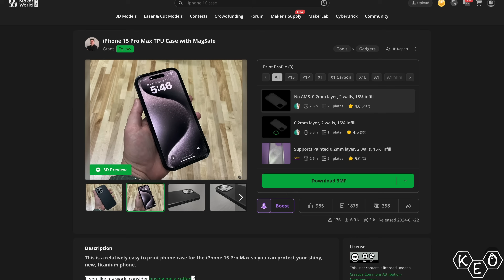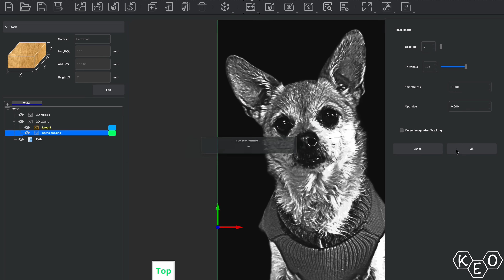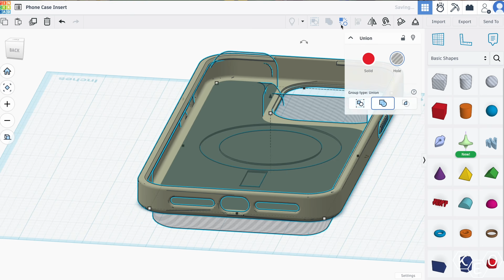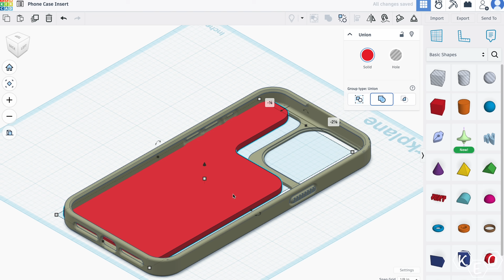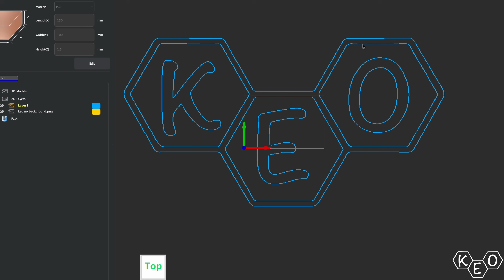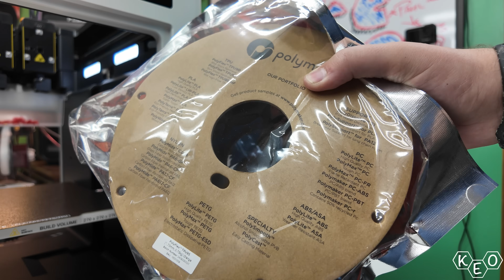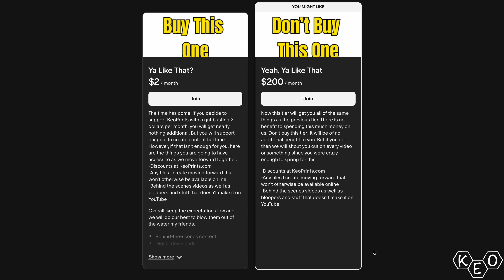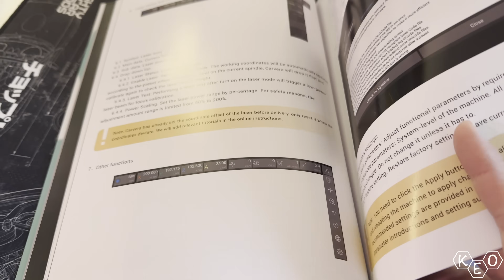The Makera Carvera Air Just Unlocked a New Kind of 3D Print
Thanks Makera for sending this crazy CNC machine over. If you want more information, check this link here and see what it's all about!

We also have a second channel where we do challenge videos against one another. Have a look!
YouTube.com/@UCZaM6qiE9eCfcZPHmNZt3mA

KeoPrints.com has merch now!

What would you like to see us do? We are planning to upload as regularly as possible so what builds, topics, printers, filaments would you like to see some fools explore?

Check out our buddy @calebcastaneda1196  if you like the tunes you hear on our channel. He's cool. His music is cool. You like that??

We sell some plastic stuff on Etsy. If that is your jam, go there and pick out something nice.
KeoPrints.etsy.com

Check my Thangs page for more stuff!

0:00 Intro
1:00 Background
2:06 Phone Case Test 1
3:15 Carvera Air
5:13 TinkerCAD
6:29 CarveraController
7:48 Finishing The Model
8:51 First Cut
10:43 Phone Case Test 2
12:23 The Final Plan
13:55 How Did It Go?